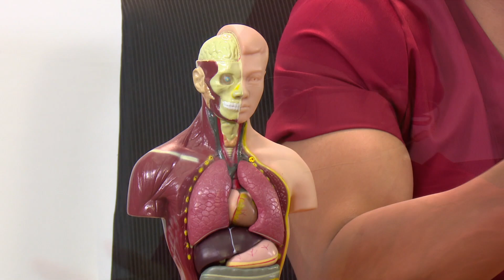EPISODE 9: Dear Doctor “Banyak Varian Baru, Apakah Vaksin Masih Efektif?”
Masih banyak pertanyaan-pertanyaan dasar yang berkecamuk dalam pikiran masyarakat seputar pandemi dan Covid-19. KPCPEN, Komite Penanganan Covid-19 dan Pemulihan Ekonomi Nasional meluncurkan segmen Dear Doctor untuk mengedukasi masyarakat terkait pandemi dan Covid-19. Harapannya Dear Doctor bisa menjadi acuan media untuk meluruskan kesimpangsiuran pemahaman masyarakat seputar Pandemi Covid-19.
Saat ini banyak varian baru virus covid-19 ditemukan di Indonesia. Apakah vaksinasi saat ini masih efektif terhadap virus varian baru tersebut? Dan bagaimana tips aman naik angkutan umum seperti KRL, MRT atau Trans Jakarta, ditengah kondisi pandemi saat ini? Semua akan dijelaskan secara detail oleh dr. Alghufron di Dear Doctor episode ke sembilan kali ini.
Segmen Dear Doctor diproduksi di Media Center KPCPEN dengan mengikuti serta menerapkan protokol kesehatan.